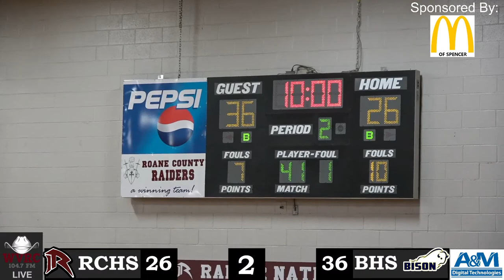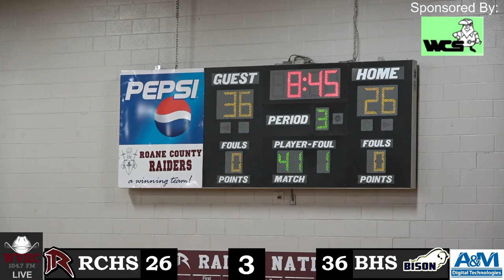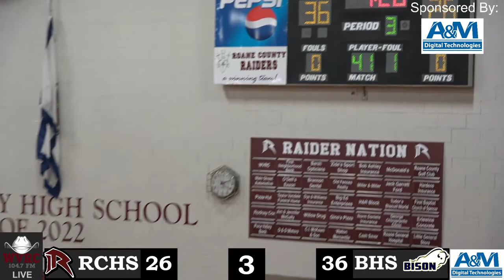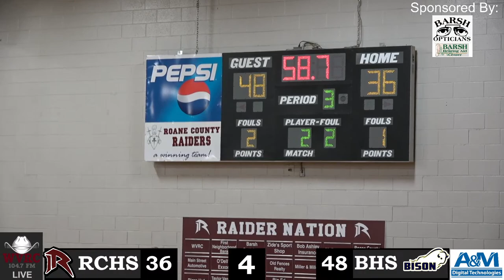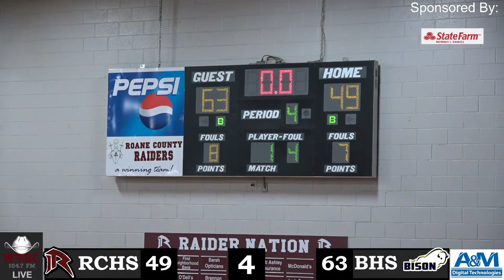Roane Co. vs Buffalo Varsity Boys Basketball Game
From Roane County High School